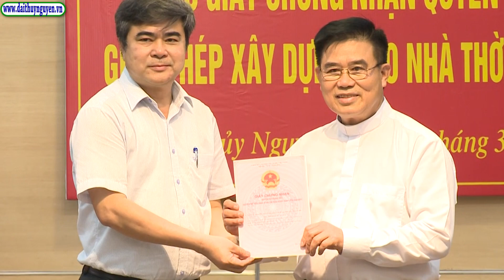Trao giấy chứng nhận quyền sử dụng đất và Giấy phép xây dựng công trình cho Nhà thờ Giáo xứ My Sơn